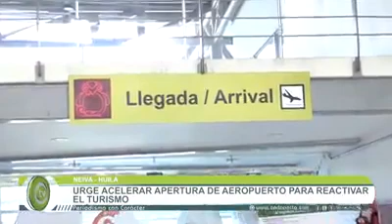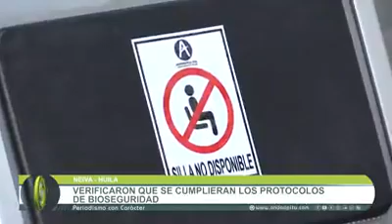Aeropuerto de Neiva habilitado para operar desde el 21 de septiembre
Atentos Desde el 21 de septiembre, el aeropuerto de Neiva, Benito Salas, podrá volver a operar con normalidad. Así lo anunció Juan Carlos Salazar, director General de la Aeronáutica Civil, tras visitar con una comisión de inspección, la terminal aérea de la ciudad.